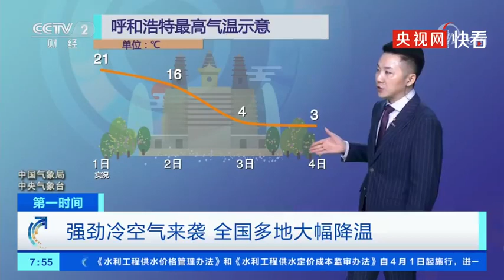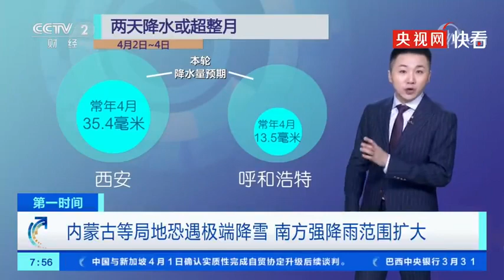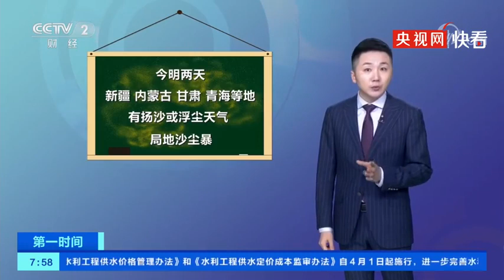冷空气又双叒叕来了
未来一周，“倒春寒”、强雨雪正在袭来。气温上，北方降温力度更大，降幅可达18℃，感受“一日短袖一日羽绒服”；降水方面，内蒙古等地区可能遇极端降雪，南方强降雨范围扩大。未来一周你所在城市天气如何？